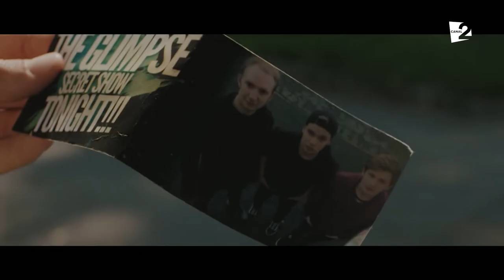The Glimpse ne invită la Rockhausen Festival 2020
Ei sunt una din puținele trupe rock din țara noastră! Și acum au un motiv în plus să se afirme la un nou festival dedicat acestui stil de muzică - Rockhausen, sustinut de Radio ONE, de unicul post de muzica rock din moldova!